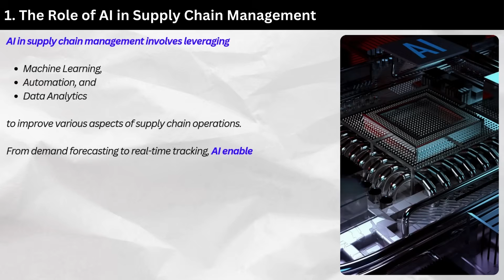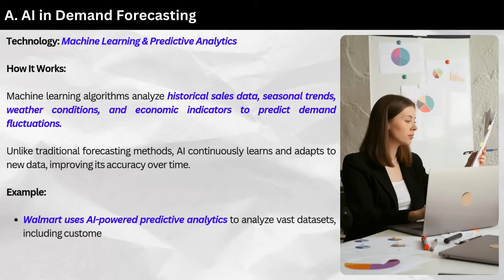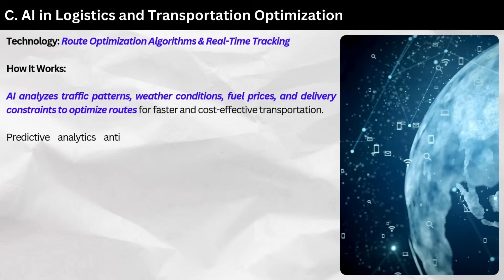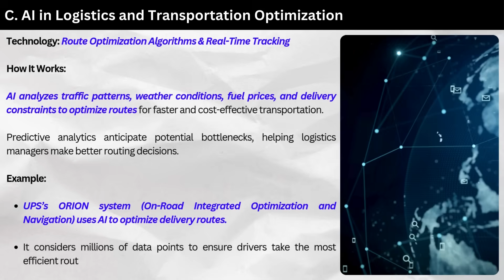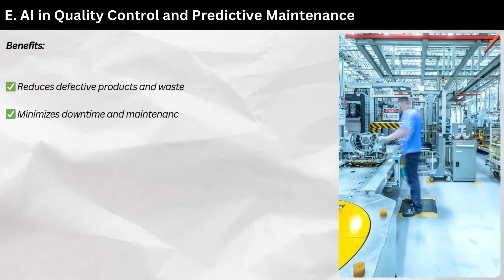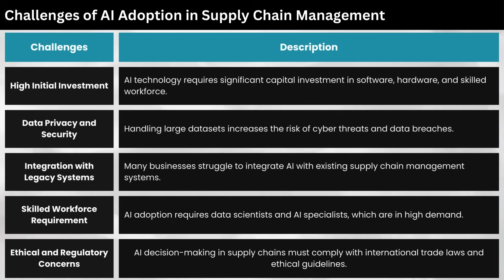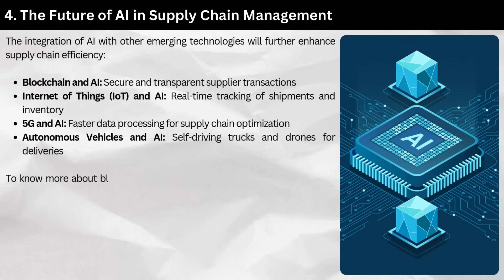AI in supply chain and logistics | Artificial Intelligence in supply chain management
Welcome to the new video of @10minforsupplychain

🚀 AI is revolutionizing Supply Chain Management! From demand forecasting to route optimization and predictive maintenance, artificial intelligence is making supply chains smarter, more efficient, and cost-effective.

In this video, we explore how AI-powered supply chains work, the different AI applications in logistics, and how companies like Amazon, Walmart, UPS, and Boeing use AI to streamline their operations.

📌 What You’ll Learn in This Video:

00:27 Role Of AI in Supply Chain Management
00:52 AI in Demand Forecasting
01:45 AI in Inventory Management
02:36 AI in Logistics and Transportation Optimization
03:28 AI in Supplier Relationship Management
04:16 AI in Quality Control and Predictive Maintenance
05:00 Challenges of AI Adoption in Supply Chain Management
05:55 The Future of AI in Supply Chain Management

💡 Examples from leading companies like:
✔️ Amazon – AI-powered warehouse robots and inventory management
✔️ Walmart – AI-based demand forecasting
✔️ UPS – AI-driven route optimization (ORION system)
✔️ Boeing – AI-powered predictive maintenance

🌎 AI is not just a trend – it’s the future of supply chain and logistics!

❓ What is AI in supply chain management and how does it work?
❓ How does AI improve logistics and transportation efficiency?
❓ What are the top AI applications in supply chain management?
❓ How does AI help with demand forecasting in supply chains?
❓ What are the benefits of AI-powered inventory management?
❓ How do companies like Amazon, Walmart, and UPS use AI in supply chains?
❓ What challenges do businesses face when implementing AI in supply chain operations?
❓ What is the future of AI in logistics and supply chain management?